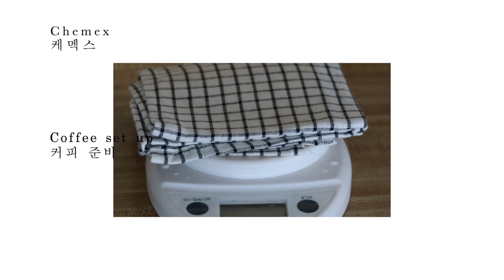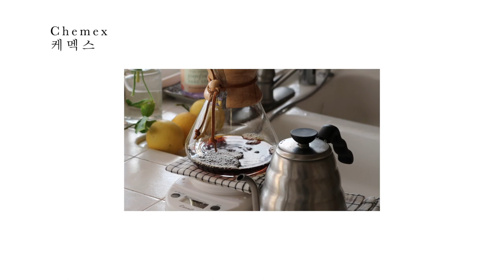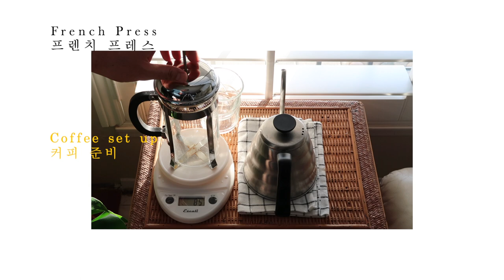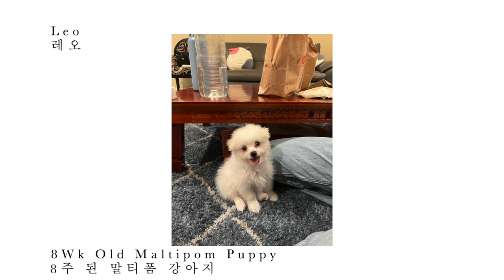my Coffee Collection ☕️😊🌱 나의 커피 컬렉션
Hi it's Analog Season! I hope you enjoy watching my Coffee Collection (Aeropress, Chemex, French Press, etc.)!!  😁 🍃

안녕하세요 아날로그 계절입니다. 저의 커피 컬렉션 재밌게 보세요 (에어로프레스, 케멕스, 프렌치 프레스, 등등)!! 😄 🌿

Coffee Dripper: Aeropress Coffee Maker, Chemex 10 cup, Pyrex French Press
Coffee Grinder: Hario Skerton Pro, Baratza Encore
Kettle: Hario Gooseneck Kettle 1.2L
Scale: Escali Primo Scale
Timer: Ikea Fantast Timer
Coffee Scoop: 30mL Coffee Scoop (Name Unknown)
Coffee Carafe: IKEA VARDAGEN
Coffee Cups: IKEA 365+

Coffee Beans: Verve Coffee Roasters SEABRIGHT